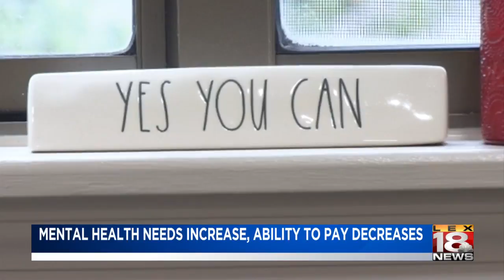'People have been more inclined to reach out': COVID-19 pandemic increases need for therapy sessions